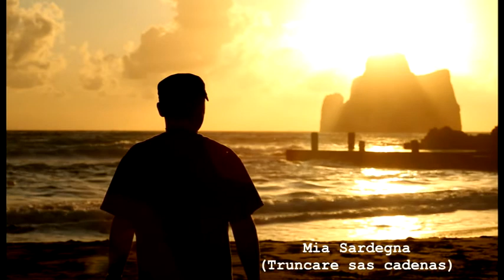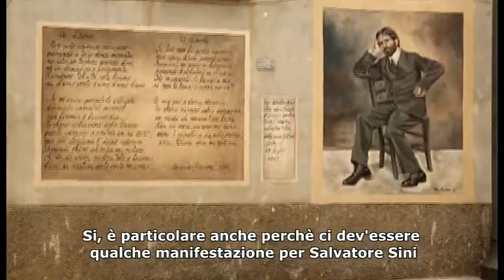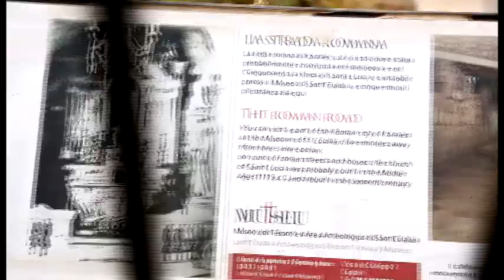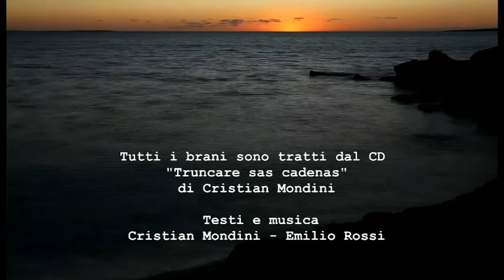MIA SARDEGNA--"VIDEO VIAGGIO MUSICALE CRISTIAN MONDINI"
IL VIAGGIO IN SARDEGNA ALBUM "TRUNCARE SAS CADENAS"